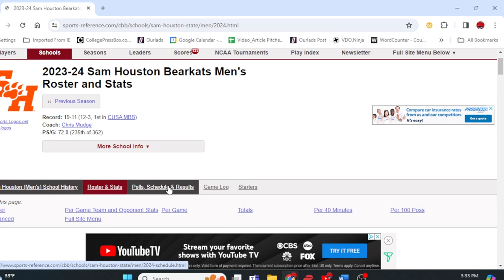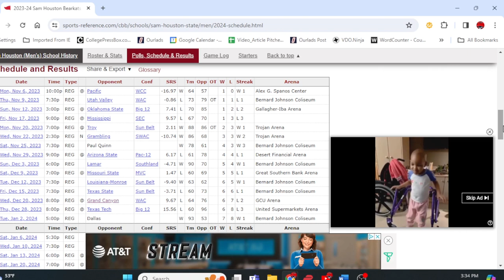College Basketball Betting Podcast!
MarchMadness CollegeBasketballConferenceTournamentPreviews CBBPicks Betting podcast for College Basketball this March Madness season! On this weekend’s action, expert handicappers Jim Feist, Andy Iskoe, Tony Mejia and host Marc Lawrence discuss the team's to watch for conference tournaments as well as updated bubble talk, Saturday's best bets and more.

And we encourage you to interact with us through our comment section where you can ask questions, voice your opinion and more. Thanks for checking out our channel!

For Jim’s Articles, Discount Packages, Guaranteed Picks and more, click here…

To score a copy of the Playbook Basketball Newsletter, click here…

For more handicapping programming and general sports talk including Marc Lawrence giving analysis and insight during College Football season…